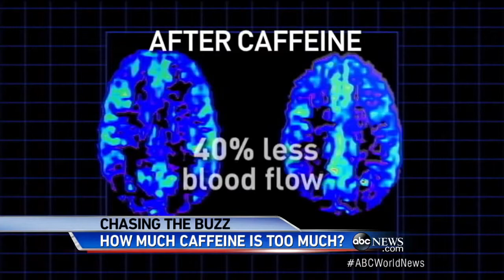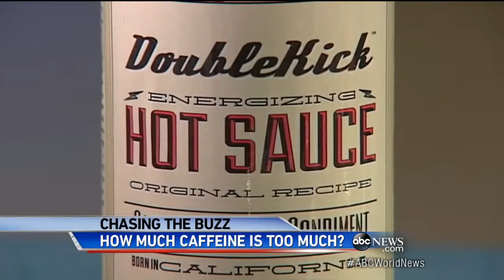This is Your Brain on Caffeine: Images Reveal Startling Mental Effect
New images show getting a caffeine fix can be considered a mental health disorder.